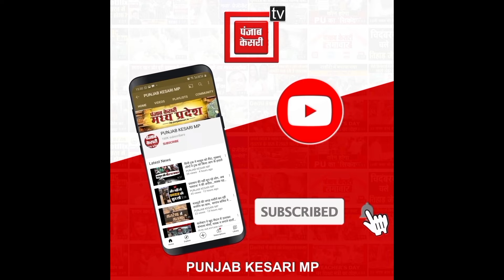रेलवे ट्रैक पर छतरी लगाकर सो रहा था शख्स....लोकोपायलट ने रोकी ट्रेन ...जगाया तब जाकर...